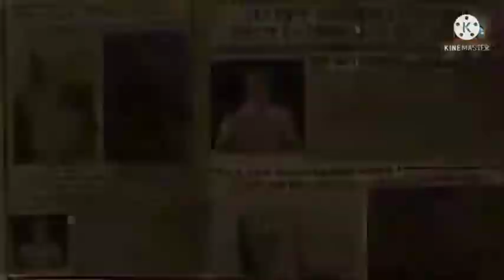dominic denucci tribute 😢 chipmunk